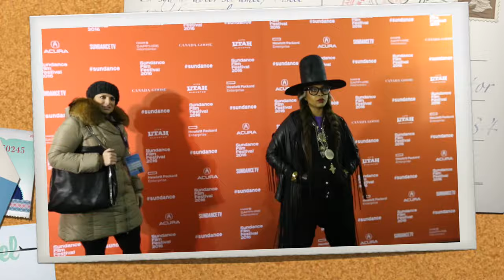THE LAND's Erykah Badu, MGK, Steven Caple Jr on Acting, Music, Skate Culture & Cleveland at Sundance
Dig In Magazine's Editor-in-Chief, Cindy Maram, interviews THE LAND's Erykah Badu, MGK & director Steven Caple Jr. at Sundance Film Festival 2016's Acura Lounge.

Sundance Film Festival 2016:
Publication: Dig In Magazine
Editor-in-Chief: Cindy Maram
Interview and film shot/edited by Cindy Maram
Photo: Cindy Maram